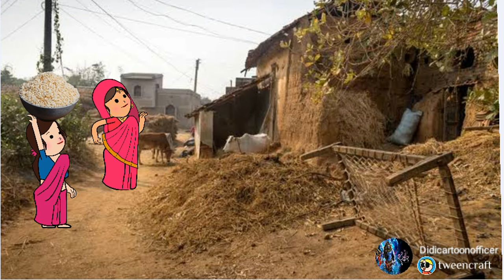दखिन्हो हुईं अपने बुढ़िया नन्द से परेशान बड़की जीजी ललका किहिन जबरदस्त विडियो cartoon new video 🙏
These Videos Are Search By Other Name's Which Are Something Like : -
avadhi cartoon channel
avadhi cartoon new
awadhi cartoon
Rinki Cartoon
avadhi ka cartoon
avadhi wala cartoon
lalka jiji cartoon comedy
lalka jiji cartoon
lalka jiji cartoon video
lalka jiji cartoon new
lalka jiji cartoon song
lalka jiji cartoon padhne wala
lalka jiji cartoon holi
DN Chaudhary
lalka jiji cartoon new episode
lalka jiji cartoon gana
lalka jiji cartoon saas bahu
lalka jiji cartoon
lal ka jiji wala
lalka jiji comedy
lal ka jiji wala cartoon
lala ji ka cartoon
lalka jiji ki kahani
lal ka jogi wala comedy
lal ka jiji video
lalka jiji ki comedy
lal ka jiji gana
didi_cartoon_officer aa